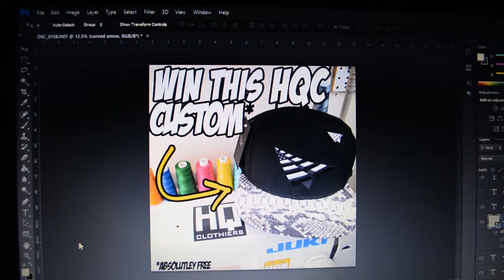WIN A CUSTOM PYTHON STRAPBACK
In the wake of the massive devastation central Florida experienced because of Hurricane Matthew I decided to have a raffle. No in all seriousness I'm glad no one I knew was negatively effected by our weather . Prayers go out to Haiti and the surrounding countries who were hit by this hurricane. This raffle is free to enter so please do so and good luck!

►Any Questions?

► Filmed Using:
Nikon D5200